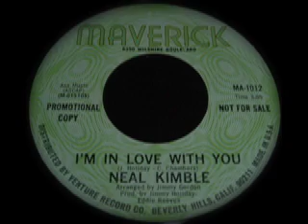Neal Kimble - I'm In Love With You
Maverick